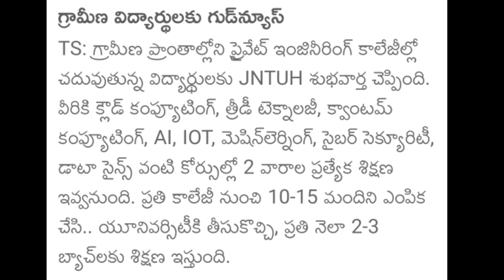latest update from ts eamcet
ts eamcet self declaration form 2021,2021 self reporting process tseamcet,how to download tseamcet allootment order,how to do,ts eamcet joining report,ts eamcet allotment order,joining report for tseamcet,how to pay tseamcet,how to pay ts eamcet counselling fee online,ts eamcet self reporting process 2021

slot bo

TSEAMCET #slotbooking processcandidate ts eamcet web options,tseamcet step by step process 2021,candidates registration,candidates login,college selection,eamcet counselling process 2021,how to apply tseamcet 2021,slot booking process,who will get full fee reimbursement,order of option filling,ts eamcet candidate registration & password generation,ts eamcet web option entry,web options,telangana eamcet 2021,ts eamcet 2021 candida#tseamcet weboptions slotbookingte registration,ts eamcet 2021 password generation,registration number